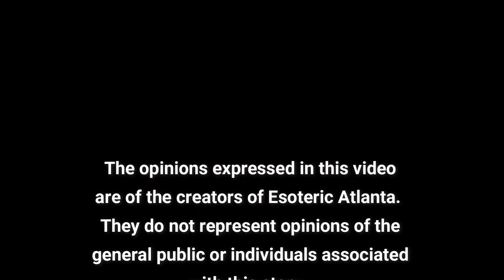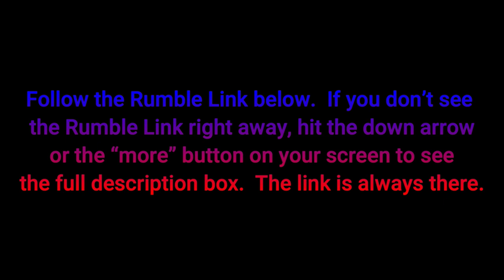Mystery Monday: Michael Ross & Old Trinity Church